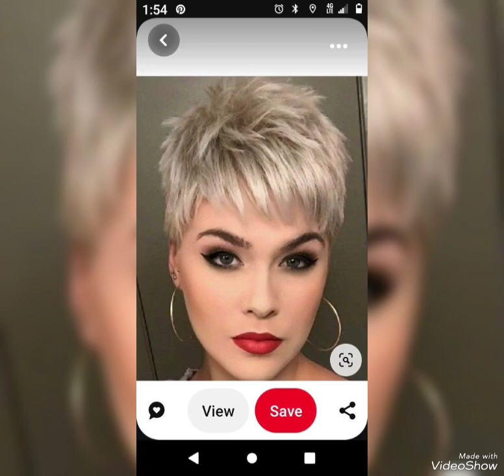short layered hairstyles in fashion right now //popular haircut ideas sensational hair color